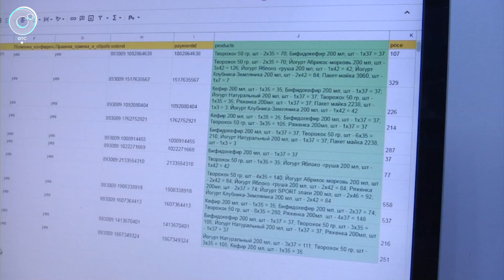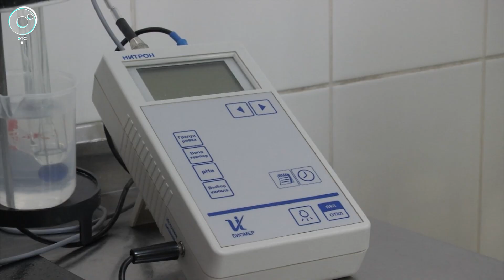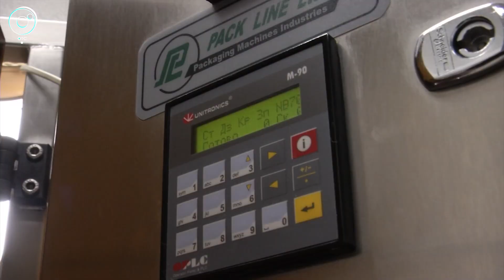Потенциальных сотрудников ознакомили с работой на молочной кухне в Новосибирске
Экскурсию по новосибирской молочной кухне провели для студентов. Там необходимы новые сотрудники, но чем же можно замотивировать будущих работников?